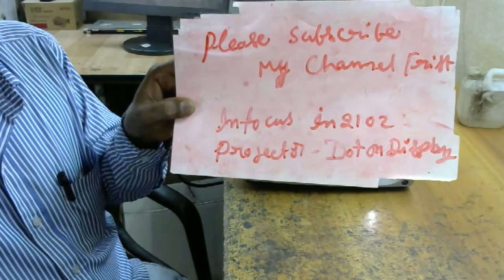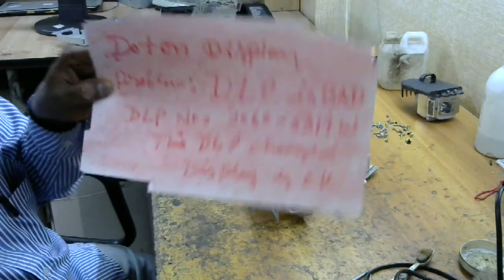Infocus in2102 projector dots on display and how solve dots on display